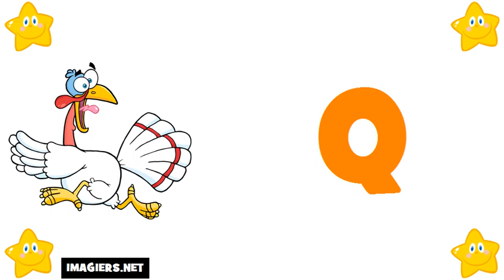프랑스 알파벳